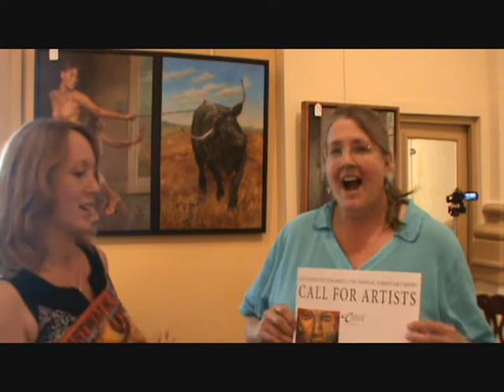The Fountain by Artist Lisa Bisbee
- New Bern Artist Lisa Bisbee enters "The Fountain" into the Bank of the Arts Juried Art Show.